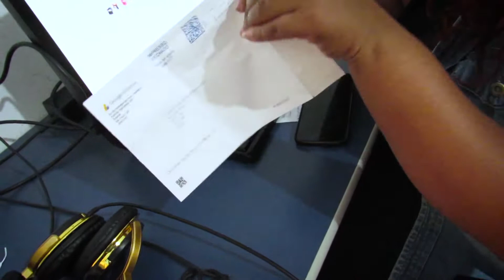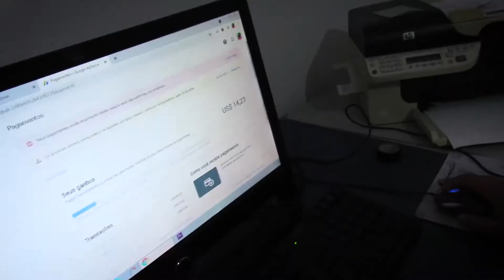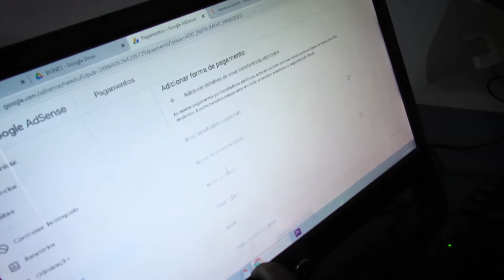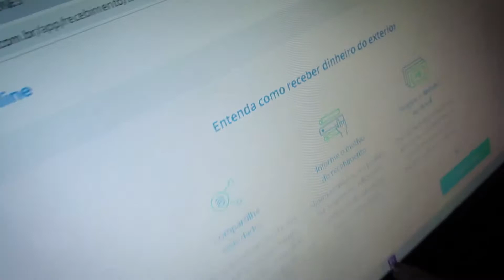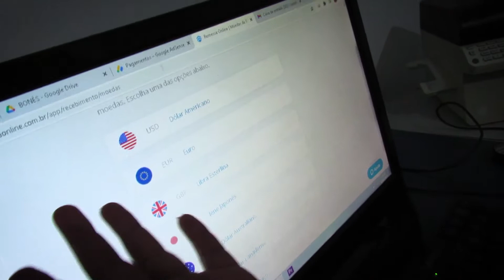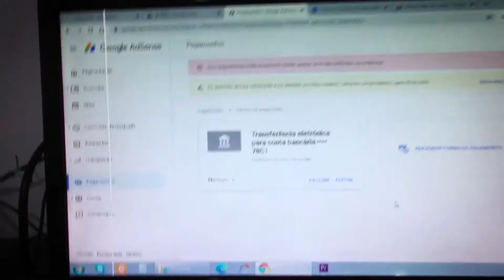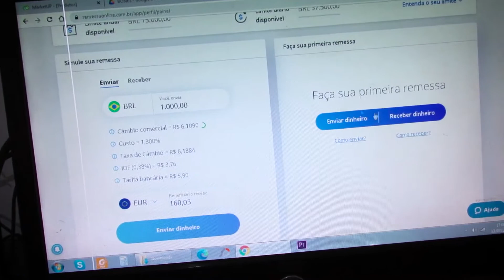CHEGOU A MINHA CARTA DO GOOGLE ADSENSE (youtube) | E AGORA?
EF7840

Salveeeee !
Esse foi o mais um video do canal, espero que tenham gostado sz.

Compartilheeeeeem !!